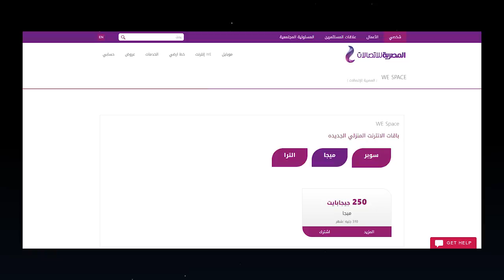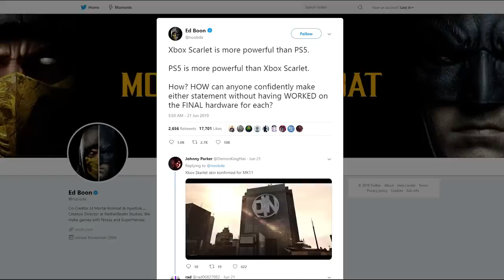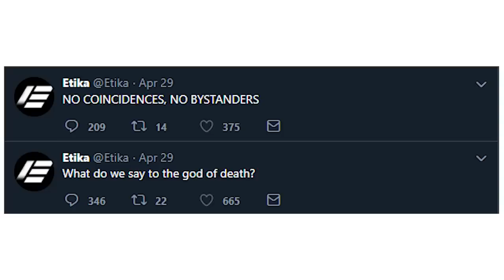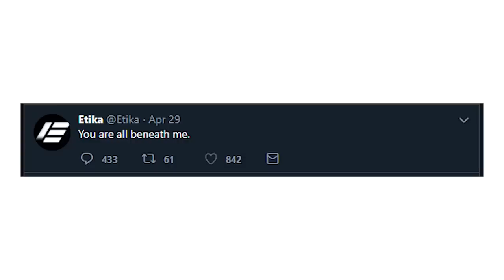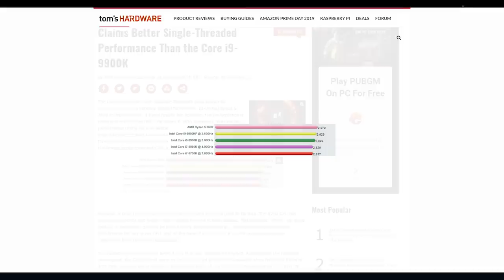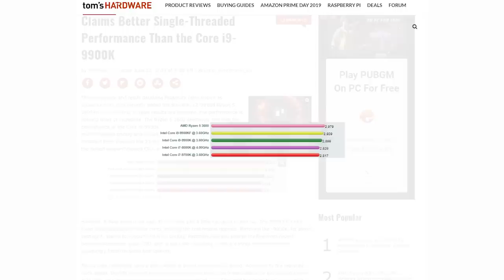تي داتا تسرق باقات الانترنت؟ 🌐 انتحار يوتيوبر مشهور ⛔ هواوي تنتصر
الحلقة 145 من Weekly News